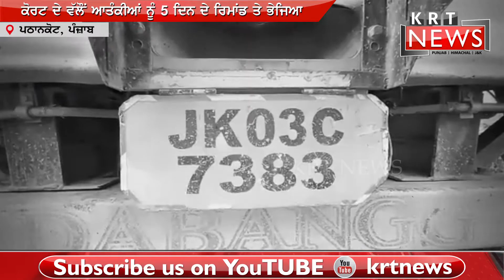Big Breaking : ਫੜੇ ਗਏ ਦੋਵੇ ਆਤੰਕੀਆਂ ਨੂੰ ਕੀਤਾ ਗਿਆ ਕੋਰਟ ਵਿੱਚ ਪੇਸ਼